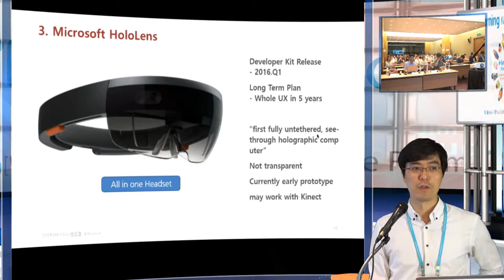이러닝 코리아 2015, elearning korea 2015